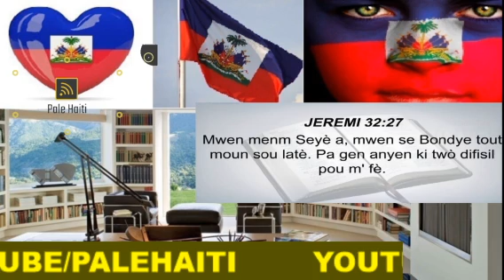12 AOUT/ KRIM SA TRANBLE PEYIA JODI JEDI A